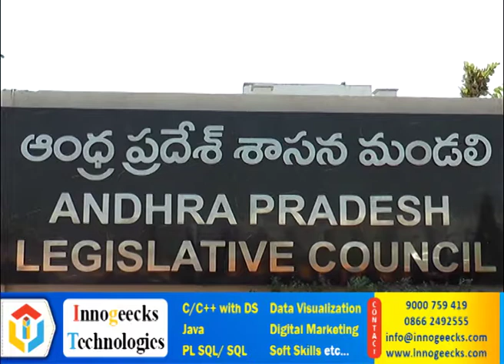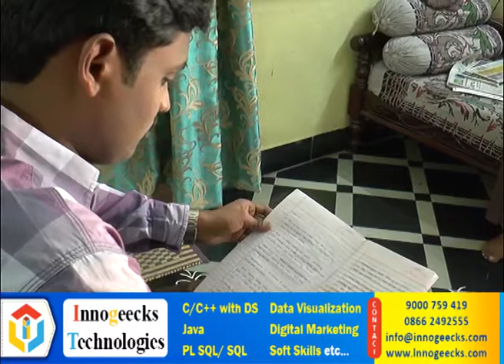Act News Vijayawada 07-06-2017